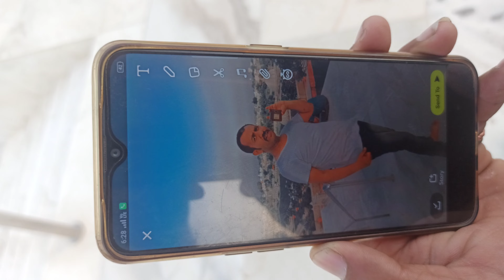स्वामीनारायण मुख्य गिर गढाडा विशाल मंदिर//Swaminarayan Main Gir Gadhada Huge Temple